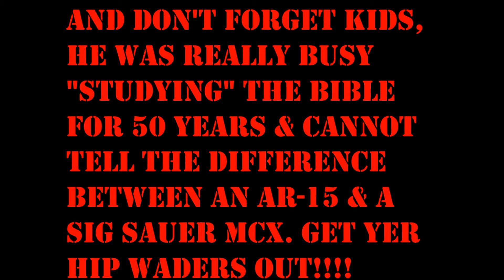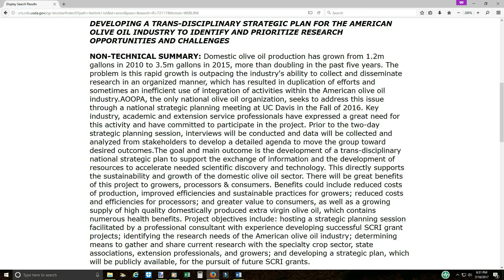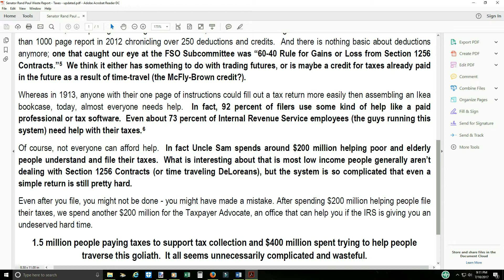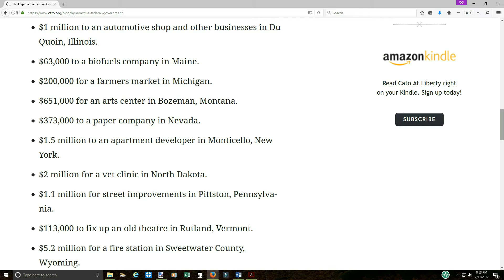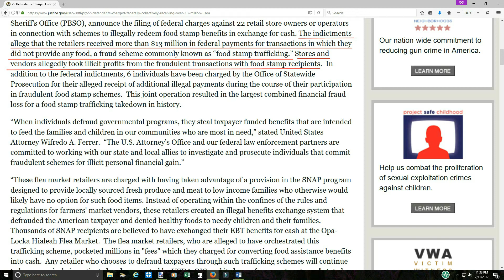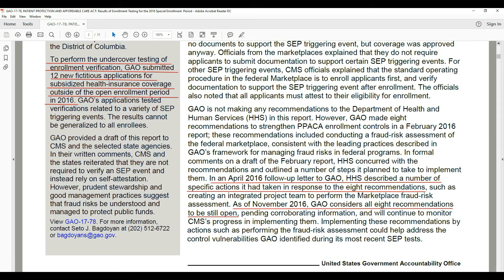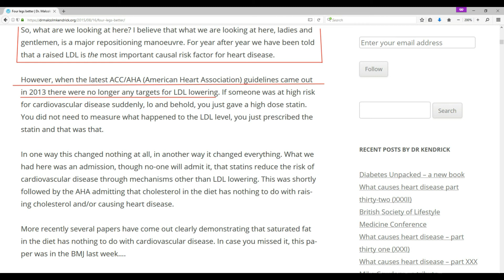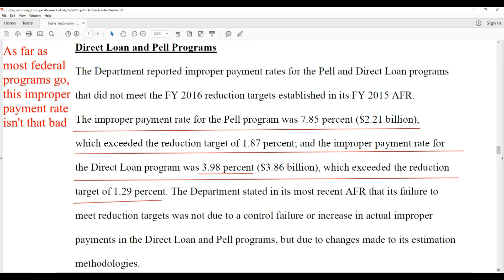"Small Government Stupidity" by Old Fart Rants: Response to oldfartrants Part III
I just disseminated more information in this upload & article than Old Fart Rants oldfartrants has learned in his entire life. Remember, he said he studied the bible for 50 years & learned nothing. So this isn't hyperbole. He's an idiot & I just decimated his "Small Government Stupidity" video again.

for all the details. oldfartrantsdebunked on Facebook